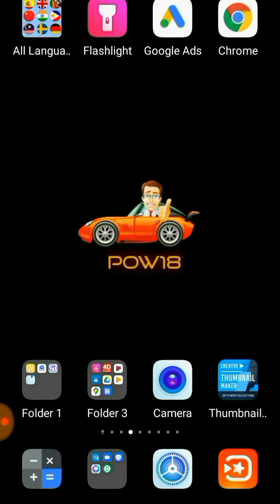我是老司机- 星期六,这条美丽的风景线#2,把它嵌入手机,携带在身边,充激每时每刻的生活,滋润贫瘠的心情,Saturday, this beautiful scenery lince..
谢谢追随,请多交流😊 朋友,来个关注,当作鼓励,谢谢! ❤ Thanks for follow, Dear friend, a hug!